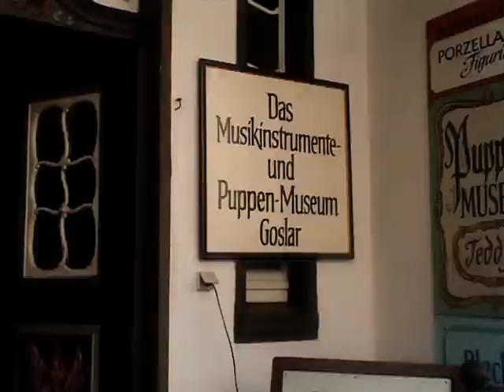Goslar, Bonn 2006